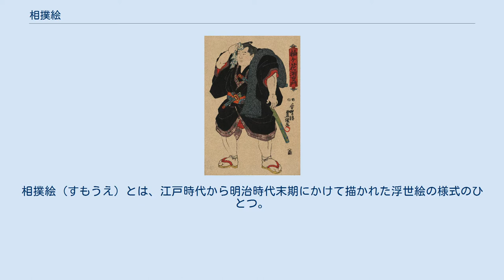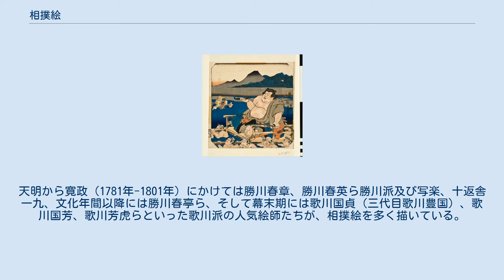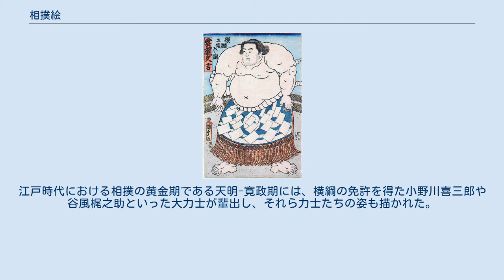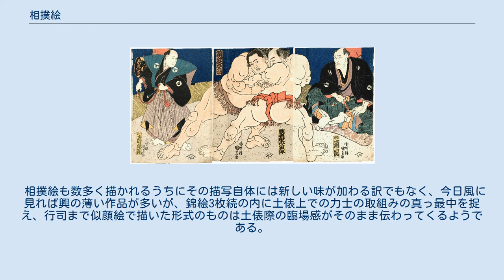相撲絵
相撲絵（すもうえ）とは、江戸時代から明治時代末期にかけて描かれた浮世絵の様式のひとつ。
 人気力士の土俵上での取組み、またその日常生活などを描いたものを指す。
後には力士たちの宴会の図や稽古場風景などが描かれるようになった。
寛永年間（1624年-1644年）から墨摺による相撲絵が描かれ、明和安永のころには勧進相撲が盛んとなり、力士の事業化が進んだ。
また、勧進の名目が形骸化されてゆくに従い、興行の場所と時期が次第に固定化、天明頃には本所回向院で開催されることが多くなり、安永から幕末までは春と冬の2回に、晴天10日ということが固定化されていった。
初期の浮世絵界では鳥居派を中心に役者絵と同様の瓢箪足蚯蚓描きと言う手法を用いて力強い筋肉を強調した描写の相撲絵が多数描かれている。
しかし、体型や容貌の個人差の描き分けはされておらず、その姿態も両手を上に上げ、両足を踏ん張った状態という類型的なものが大半であった。
 錦絵が創始されて以降は釈迦嶽雲右衛門を描いた一筆斎文調と礒田湖龍斎の作品が最初のものとされている。
天明から寛政（1781年-1801年）にかけては勝川春章、勝川春英ら勝川派及び写楽、十返舎一九、文化年間以降には勝川春亭ら、そして幕末期には歌川国貞（三代目歌川豊国）、歌川国芳、歌川芳虎らといった歌川派の人気絵師たちが、相撲絵を多く描いている。
江戸時代における相撲の黄金期である天明-寛政期には、横綱の免許を得た小野川喜三郎や谷風梶之助といった大力士が輩出し、それら力士たちの姿も描かれた。
また、写楽による怪童大童山文五郎の土俵入りを描いた作品も注目される。
この大童山は寛政6年時点で僅か7歳にして、身長3尺7寸5分、体重19貫あまりという巨体を有しており、その取組みよりも土俵入りの姿が見世物的に人気を呼んでいた。
相撲絵は明治30年代、40年代に玉波らが描いており、浮世絵の最終期までにかなりの作品を見ることができるが、これも江戸最後の版元の一つといえる5代目松木平吉自身が大の相撲好きであったことと無縁ではなかったといわれる。
 相撲絵も数多く描かれるうちにその描写自体には新しい味が加わる訳でもなく、今日風に見れば興の薄い作品が多いが、錦絵3枚続の内に土俵上での力士の取組みの真っ最中を捉え、行司まで似顔絵で描いた形式のものは土俵際の臨場感がそのまま伝わってくるようである。